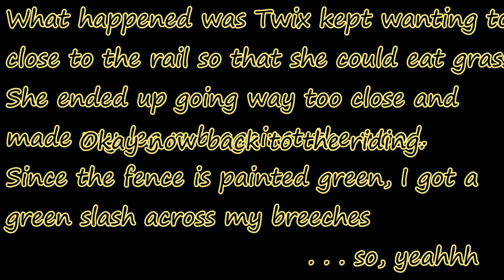Barn Vlog #3 ~ A very arrogant pony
As you can see by the few clips, Twix was being a brat...

Comment some video suggestions!